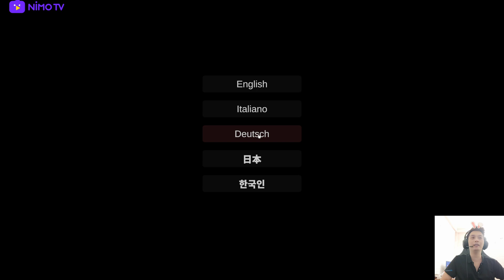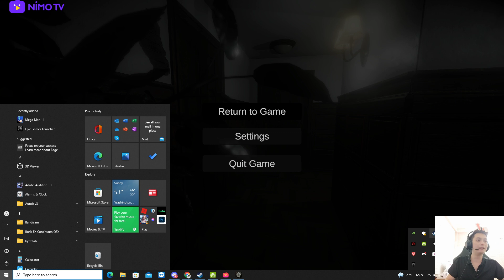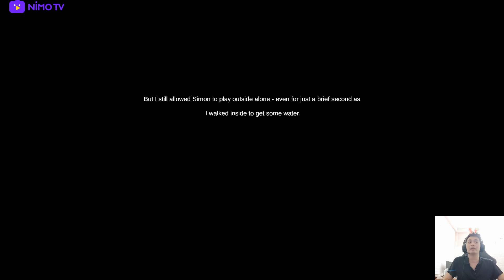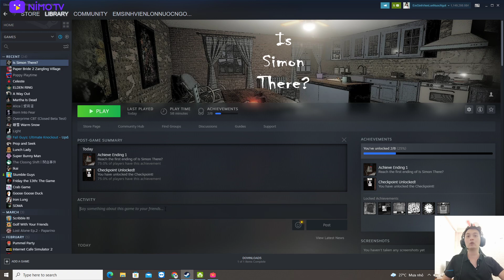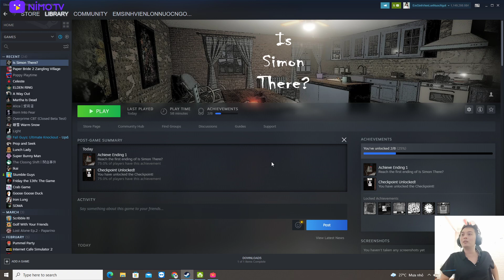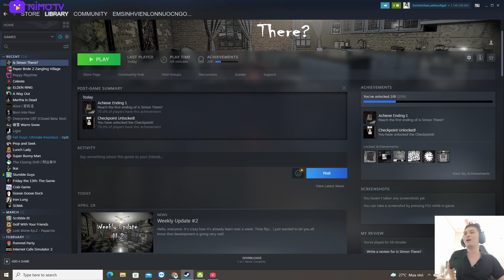Is Simon There? - Có nhóm người lạ trong nhà tôi, TÔI CHẢ SỢ